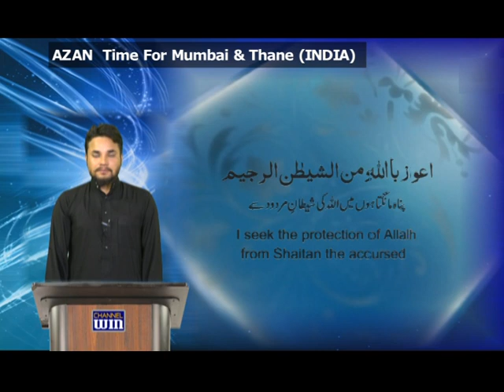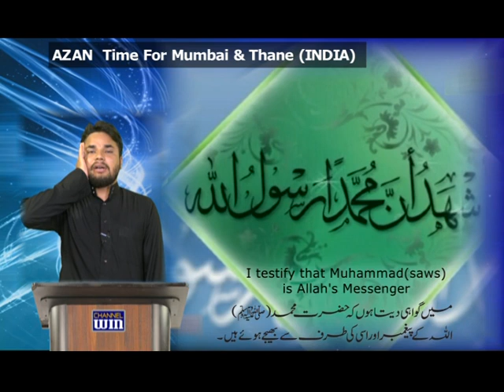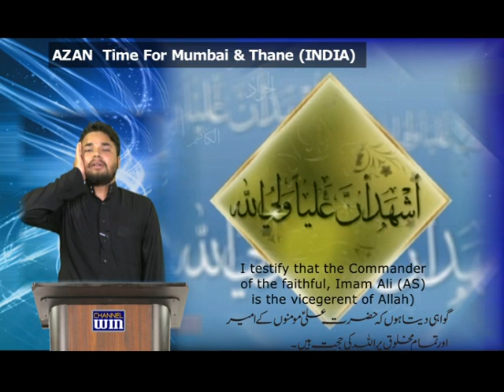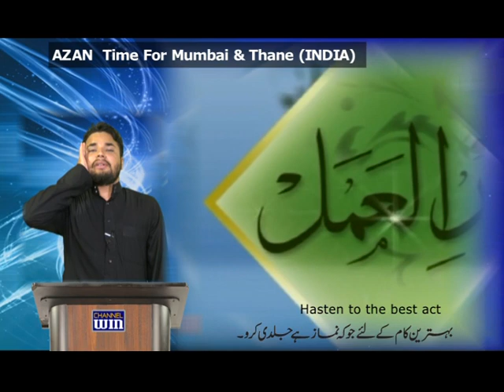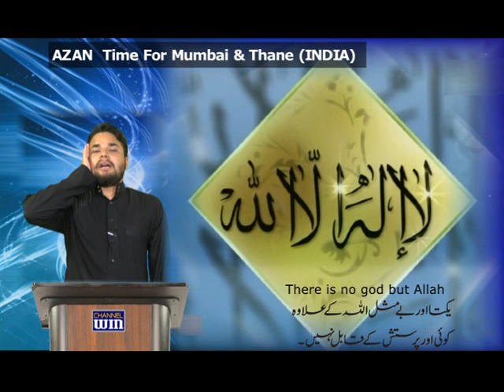Azan 2 Qari Abul Hasan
اَللہُ اَکبَرُ
 خدائے تعالیٰ اس سے بزرگ تر ہے
 کہ اس کی تعریف کی جائے

 اَشھَدُ اَن لاَّ اِلٰہَ اِلاَّ اللہُ
 میں گواہی دیتا ہوں کہ یکتا اور بے مثل اللہ کے
 علاوہ کوئی اور پرستش کے قابل نہیں ہے۔

اَشھَدُ اَنَّ مُحَمَّدًا رَّسُولُ اللہِ
 میں گواہی دیتا ہوں کہ حضرت محمد (ﷺ)
اللہ کے پیغمبر اور اسی کی طرف سے بھیجے ہوئے ہیں۔

اَشھَدُ اَنَّ عَلِیًّا اَمِیرَالمُئومِنِینَ وَلِیُّ اللہِ
 گواہی دیتا ہوں کہ حضرت علی ؑ مومنوں کے امیر
 اور تمام مخلوق پر اللہ کے ولی ہیں۔

اَشْہَدُ اَنَّ اَمِیْرَ الْمُؤْمِنِیْنَ عَلِیًّ حُجَّۃَ اللّٰہ
 اور تمام مخلوق پر اللہ کی حجت ہیں۔

حَیَّ عَلَی الصَّلاَۃِ
 نماز کی طرف جلدی کرو۔

حَیَّ عَلَی الفلاَحِ
 رستگاری کے لئے جلدی کرو۔

حَیَّ عَلَی خَیرِالعَمَل
 بہترین کام کے لئے جو کہ نماز ہے جلدی کرو۔

لاَّ اِلٰہَ اِلاَّ اللہُ
 یکتا اور بے مثل اللہ کے علاوہ
کوئی اور پرستش کے قابل نہیں۔

Allah is greater than any description

I testify that there is no god but Allah

I testify that Muhammad(saws)
is Allah's Messenger

Hasten to prayers

Hasten to deliverance

Hasten to the best act

I testify that the Commander
of the faithful, Imam Ali (AS)
is the vicegerent of Allah)

I testify that Imam Ali (AS) is the vicegerent of Allah)